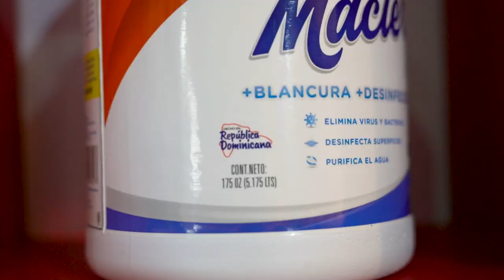¡El sello HechoEnRD en ExpoCibao2024! 🇩🇴🎉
Carlos Iglesias, Presidente de la Cámara de Comercio y Producción de Santiago, nos comparte su visión sobre el sello HechoEnRD y cómo impulsa el crecimiento de nuestros productos locales.

Gracias a todos los que visitaron el stand y apoyan lo hecho en RepúblicaDominicana.

¡Juntos seguimos construyendo un futuro lleno de oportunidades! 🤝